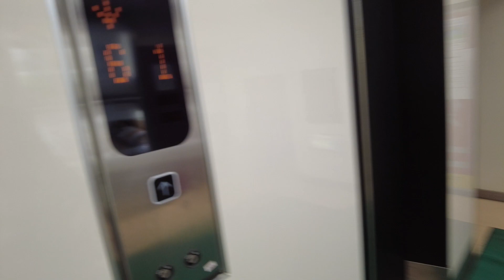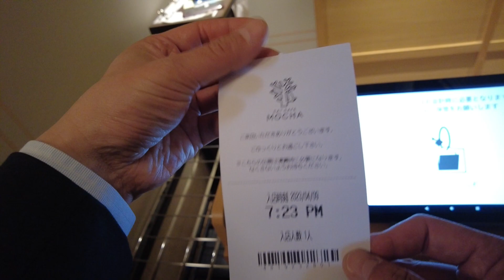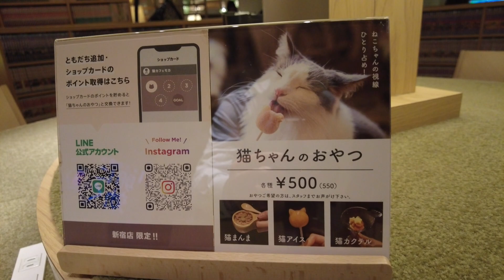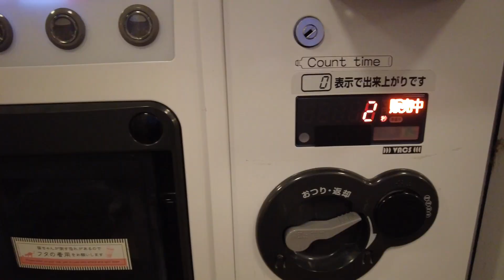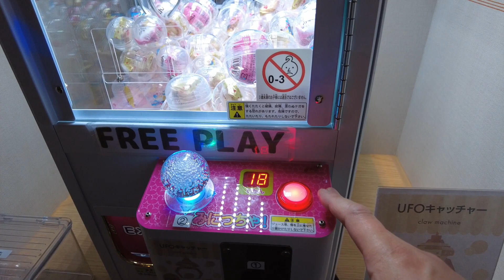"Exploring Tokyo's Cat Cafe MOCHA😸: A Feline Paradise in Shinjuku | Japan Vlog"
Welcome to Cat Cafe MOCHA in Shinjuku, Tokyo's most popular cat cafe.
With over 20 adorable cats of various breeds, colors, and sizes, this cozy cafe is a feline paradise that's sure to delight cat lovers.

You'll be greeted by the friendly staff and the sound of purring cats as soon as you enter.

The cafe's interior is designed to mimic a cozy living room, complete with comfy sofas and plenty of toys and scratching posts for the cats to play with. And if you're feeling peckish, Cat Cafe MOCHA also offers a selection of drinks and snacks, including coffee, tea, and cakes.

Whether you're a seasoned cat lover or just curious about the feline world, there's something for everyone at Cat Cafe MOCHA.

Price☆☆
220 yen / 10 minutes
*Saturdays, Sundays, holidays, and special days +55 yen
Maximum charge 2,640 yen
Weekends, holidays, and special days: +330 yen
*A separate drink fee of 385 yen is required.

0:00 Opening
0:53 Registration
1:56 Entrance
3:26 Cat's meal
5:48 Playing with cats

☆☆Address☆☆
Shinjuku Pegasus Building 6F 3-31-5 Shinjuku, Shinjuku-ku, Tokyo

* This shop can only enter the age of 13 and over.